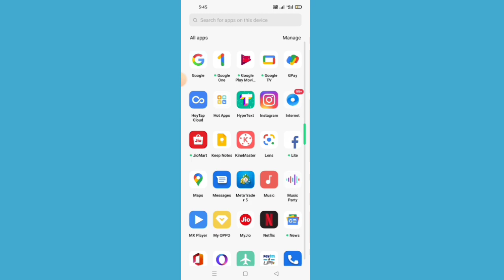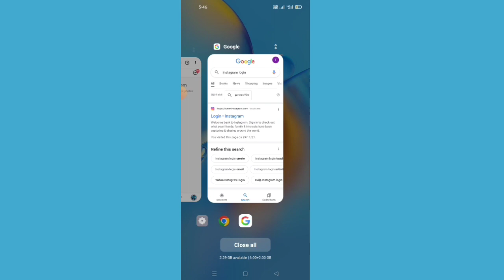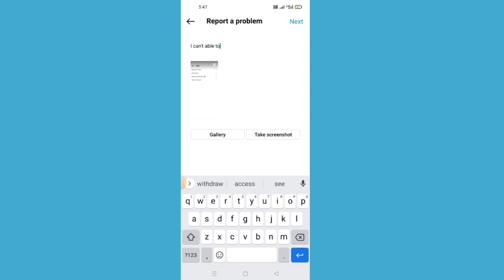Instagram Can't Delete Story Problem Solved | Instagram Story Delete Problem kaise Solve kare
hello everyone in this video I gonna tell you how to solve Instagram story not delete problem.

Yours Quaries:-

instagram story delete kaise kare

 instagram par story highlight delete kaise kare

 remove instagram stories

 uninstall instagram stories

 delete instagram stories

 Instagram story problem solve kaise kare

instagram story delete problem hindi

 how to remove instagram stort error

instagram ki story delete nahi ho rahi

instagram story delete nahi ho raha hai

instagram story not deleting instagram

instagram Story Delete problem kaise delete kare

instagram Story delete kaise kare problem hai

story delete nahi ho rahi

story not delete problem in Tamil

Instagram story can't delete problem solve

story delete nhi ho rahi kya kare

story delete problem solve

story not delete problem how to solve

insta story delete nhi ho raha

story delete kyo nhi ho rahi

solve story delete problem Instagram

how to delete Instagram story

Instagram story how to delete

story delete problem 2022

not delete story problem

can't able to delete Instagram story

story uploading delete problem

remove Instagram story

thanks 👍